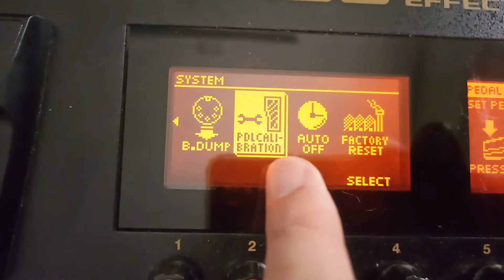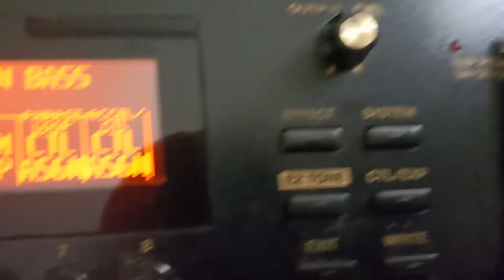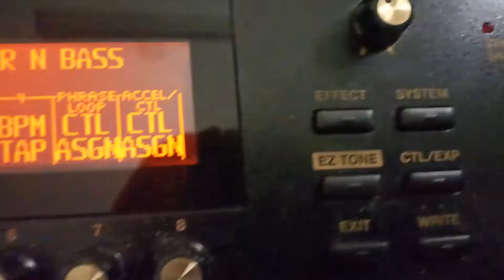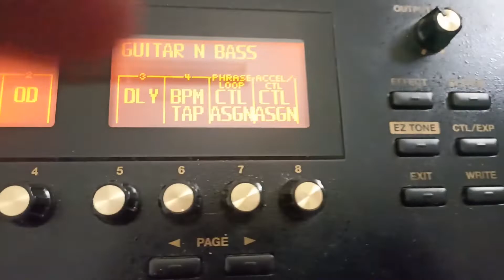Pedal de Expressão da Boss GT-100 e GT-1 | Veja como configurar a sensibilidade do acionamento.